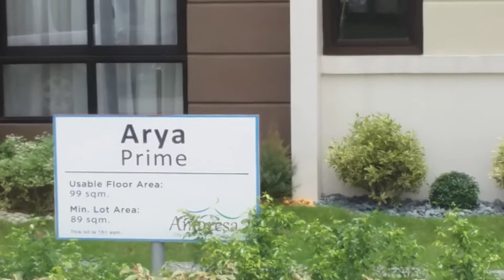ARYA Prime ( 3BR Plus 1 )is a beautiful home designed for your small family :) Invest Now!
Posted by: Real Estate Broker Marzi Cempron
Kindly INQUIRE at 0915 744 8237 :)

WHY ARYA PRIME?

ARYA Prime is a beautiful home designed for your small family with 3 Bedroom and a familly room with 2 toilet&bath. Enjoy your carport with overlooking deck for relaxation and for your visitors.

WHY Invest Your New Home with ARYA Prime?
1. You will be proud with your beautiful home for your family.
2. You are safe in this beautiful small community perfect for a peaceful living.
3. You can enjoy basketball in your own community.
4. Celebrate your special family fun in the beautiful Club house.
5. Live in an exclusively secure community with beautiful gated entrance.
6. You have MRT(soon), C6(soon) and SLEX closeby.
7. Your investment will be worth more quickly because of Bulacan's fast developments.
8. Join the families now at Amaresa 2 in a well designed community in the Fast rising City of San Jose Del Monte City in Bulacan.

Why INVEST?
It is or your family! Because you can enjoy life in a safe and beautiful home with city convenience within your reach, walking distance to puregold, savemore and other establishments…
Will You love this place for your family? Surely! So please come see it now!

Let me help you realize your investment through your visit and appreciate your New Home! Real Estate Broker Marzi Cempron at your service ;) Kindly INQUIRE at 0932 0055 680 ;)